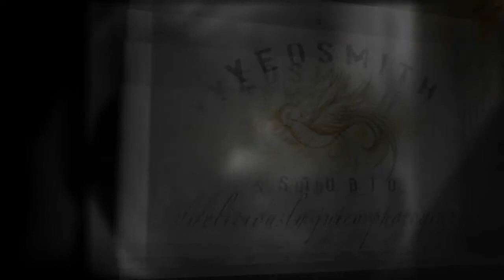Glee'na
Glee'na is a beautiful Rotweiller who visited that studio for our Dog Day on The 11th of September.